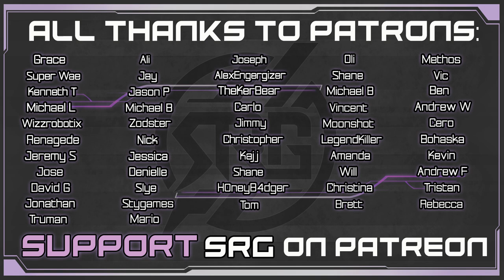Soul Eater - Pt. 23 - God of War Blind Story Playthrough Gameplay (God of War 4)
Kratos & Atreus are searching for the dwarf with the green ring. Kratos makes his way through the area only to find the soul eater again. This time, it isn't docile.  Kratos realizes he is in for an intense battle. Spartan rage, combos and Atreus' wolves make for some epic moments. Kratos makes their way through and meets back up with Brok. Kratos & Atreus are now on the search for Andarvi's Hammer